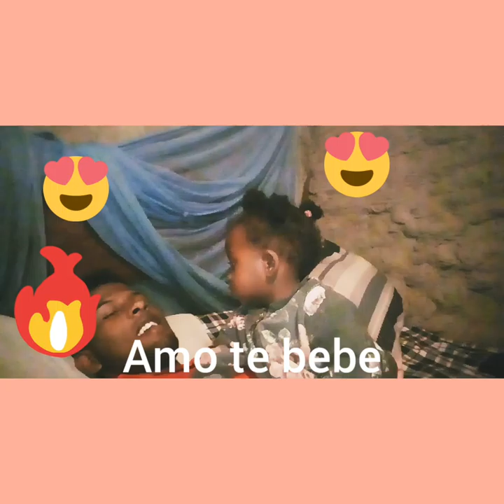Caisse yassira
Inusso love yassira